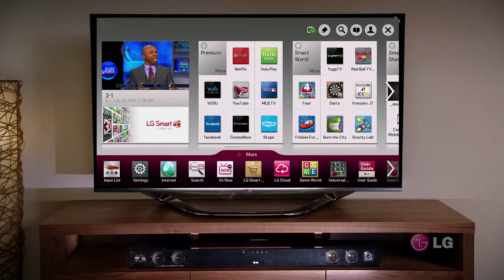LG NCAA Do March Right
LG Home Entertainment Center gives you everything you need to Do March Right.